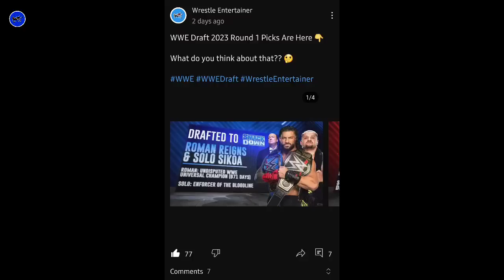Roman Reigns 1500 Days As Champion? WrestleMania 40 Opponent | Roman vs Styles | Wrestle Entertainer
In this video:
1. Roman Reigns Return Update.
2. Roman Reigns Night Of Champion Opponent.
3. Roman Reigns vs Cody Rhodes Rematch at Wrestlemania 40.
4. Roman Reigns 1500 Days Championship Reign.

🔹Credits -